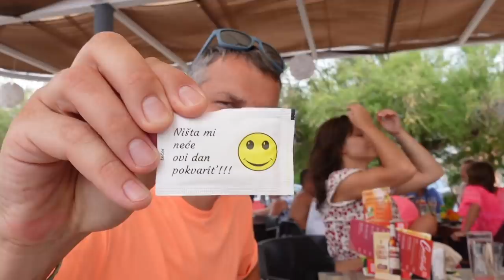Moraš biti fit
Moraš biti fit kaže ona sve dok joj nisam upala u kupaonu😂

U NOVOM VIDEU pogledajte naše avanture Srimom s Ninom i Matijom💜

Novi Back To School Ženski Svijet paket možete naručiti na web shopu a dostupan je za SVE DRŽAVE!!!

Back To School Ženski Svijet paket sadrži:

🦋 RUKSAK
🦋 ROKOVNIK
🦋 KEMIJSKU
🦋 PERNICU
🦋 SAT
🦋 BOČICU ZA VODU
🦋 PRIVJESAK

U ponudi su još i:

🦋 BIJELA KRATKA MAJICA s Leptirom u 8 boja
🦋 TROBOJNA HALJINA Leptir

Dolaze u različitim pakiranjima, a isključivo uz svaku narudžbu trenirke stiže moja posveta i potpis te mali poklončić samo za vas.

Trenirke, haljine i majice su PREMIUM proizvodi od pamuka i konca od svile te proizvedene u Hrvatskoj. Vjerujem da ćete uživati u njima🦋🧚🏻‍♀️